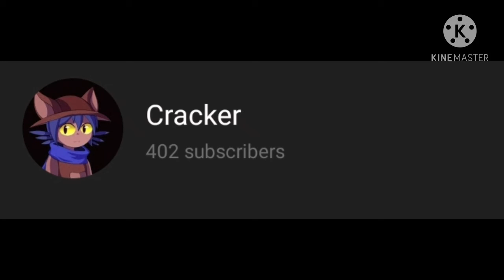if i made good content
last sighting of my pfp

Follaw me on twatter me on twatter me on twatter me on twatter me on twatter me on twatter me on twatter me on twatter me on twatter me on twatter me on twatter